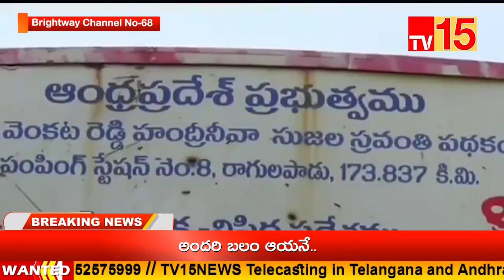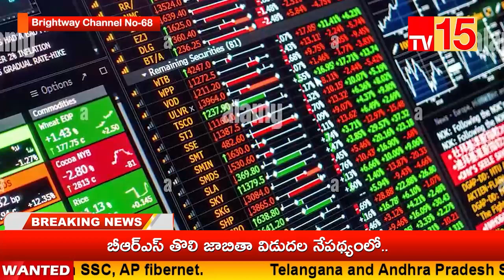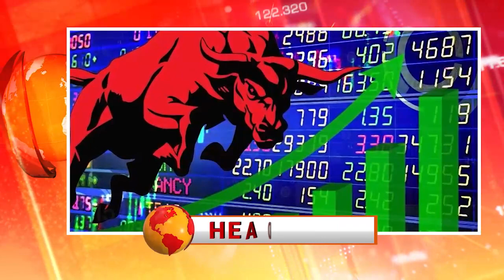TV15News//NEWS BULLETIN 22-08-2023